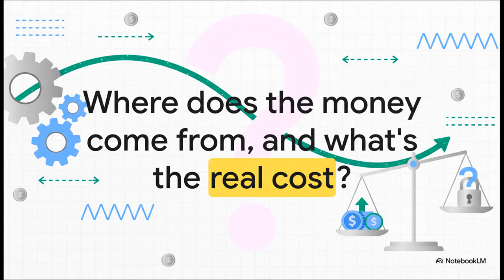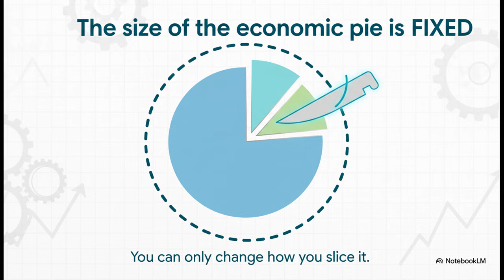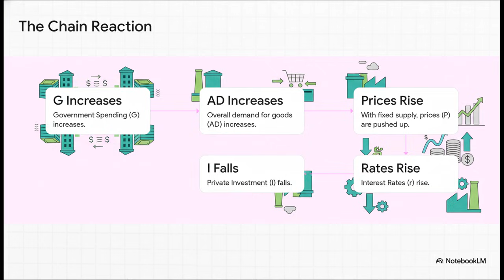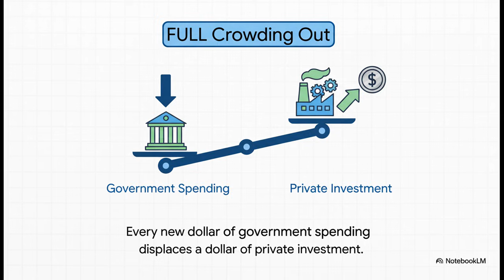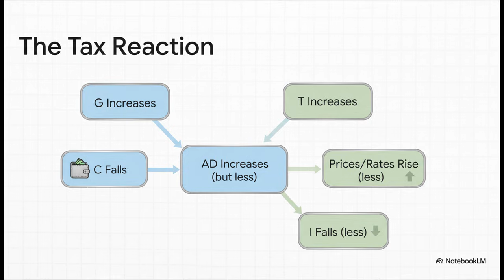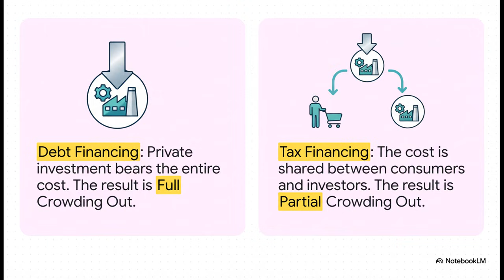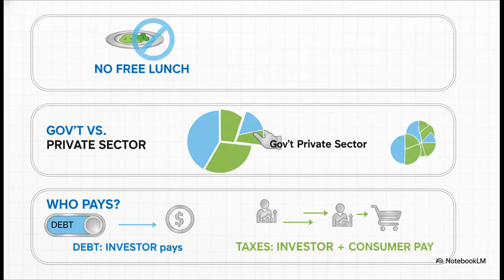How Government Spending Really Works: The Classical View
"This video is part of the academic lecture series from the Economics (Micro and Macro) and Finance courses taught by Michael Raviv. We aim to deliver authoritative, structured economic and financial knowledge derived from university-level material to a global audience."

This video breaks down how the Classical School explains government spending in a fully employed economy. Using the “fixed economic pie” idea, we explore why borrowing causes full crowding out, why taxes cause only partial crowding out, and why every extra dollar of government spending must come at the expense of private consumption or investment. A clear, intuitive look at the true economic cost of government spending.